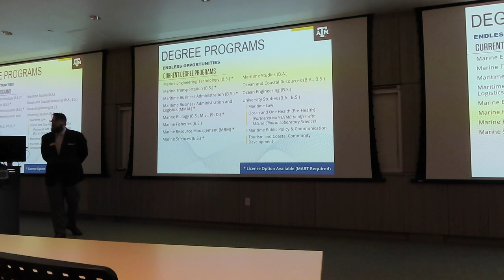Texas A&M University Galveston Campus Tour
Texas A&M University Campus Tour

Galveston Campus
Major:  Marine Biology